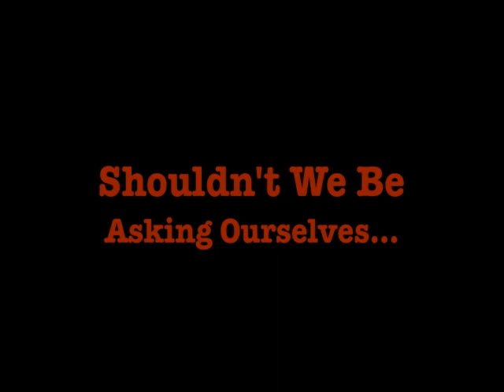Citizen Canine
Created by Jess Irwin. Filmed with Permission. Fall 2007.